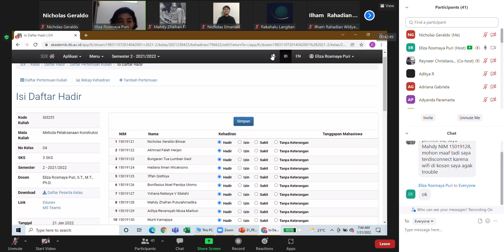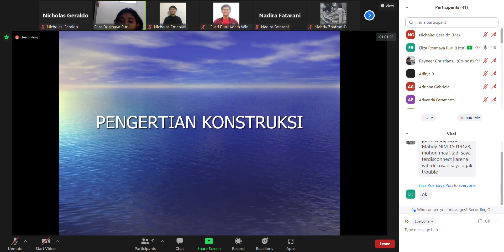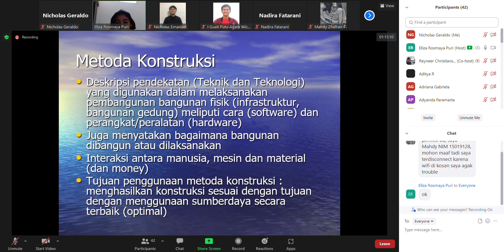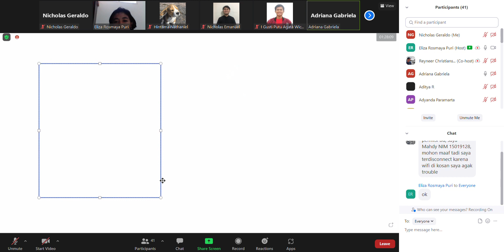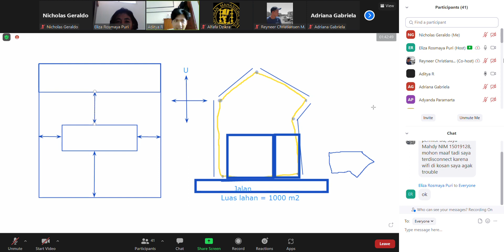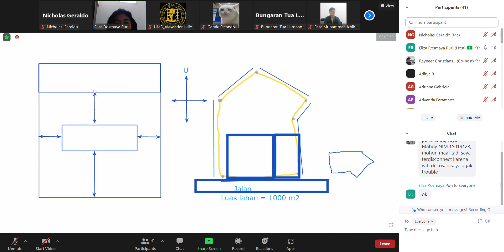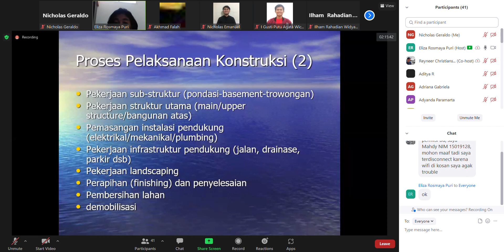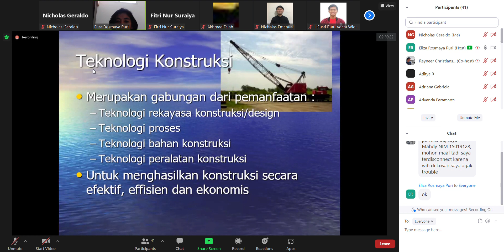Metoda Pelaksanaan Konstruksi Minggu 1